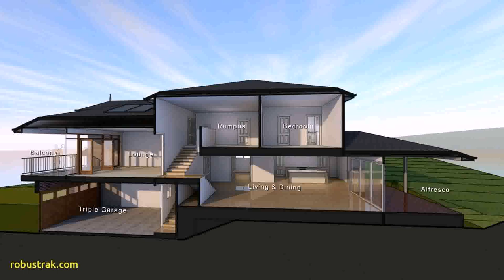Decorating Ideas For Small Split Level Homes